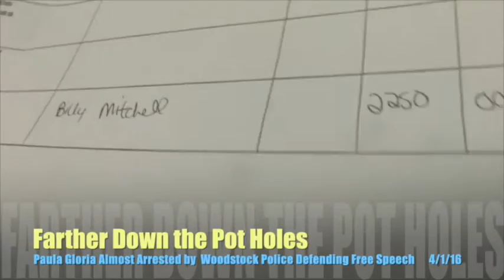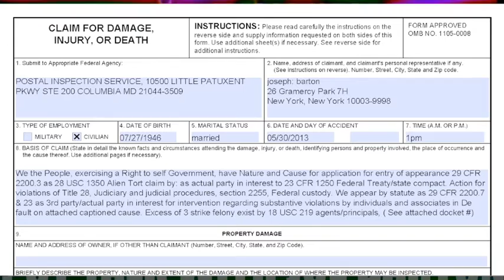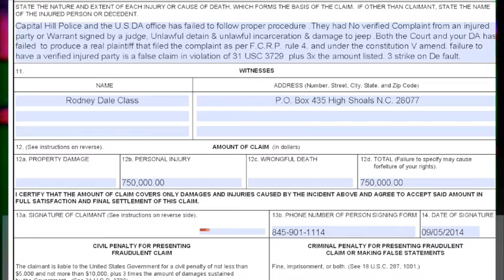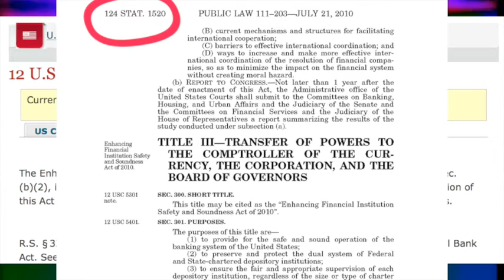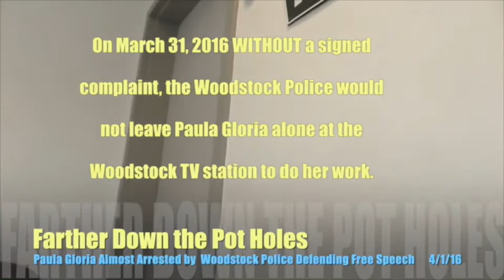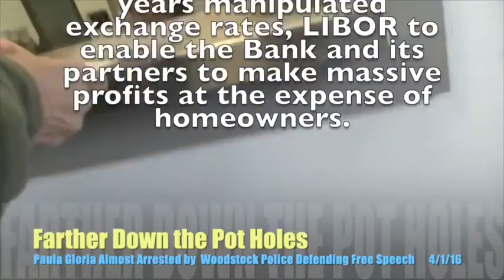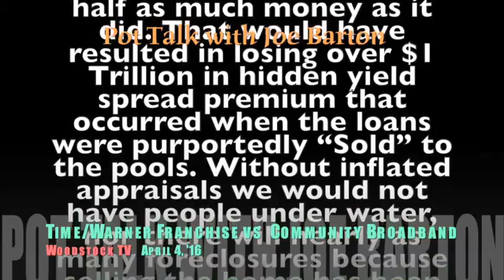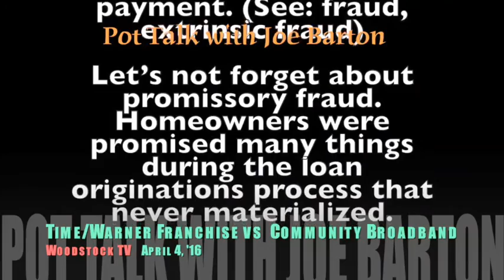Rod Class & the Big Short Movie Woodstock 104 Call-in April 4, 2016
Rod Class calls into community radio Woodstock 104 WIOF-LP and tells Joe and Paula the latest on his DC gun case. Before Rod calls in Paula Gloria talks about her near arrest when the Woodstock police was called on her March 31, 2016 and how she and Joe went to the police the next day to file a complaint (they refused to take it) but the court of public opinion goes on. After Rod hangs up Paula reads comments from a professional forensic examiner on the movie The Big Short.  Here is Paula's letter to the Woodstock Times regarding the Time/Warner franchise agreement with the Town of Woodstock versus the longed for community broadband, uncensored free speech and abundance creativity and prosperity for all who create it:
Subject: Time/Warner Franchise vs Community Owned Broadband
Date: Apr 4, 2016 6:35 AM

Dear Editor,
If any viewer of Woodstock TV was watching channel 23 on Thursday, March 31, 2016 between 6:15 pm and 7:10 pm before Rich Spool called the Woodstock police and ended my transmission please contact me at ASAP. I was playing a video of DeeDee Halleck, barred from an MNN (Manhattan Neighborhood Network) public board meeting in Spanish Harlem Sept 2013 as it explains the Federal lawsuit the Woodstock Times covered several months ago, presently being litigated by e-filing and which I have intervened in as a right. I was trying to create, for the Woodstock TV community, a DVD to put on rotation since Apple cannot resolve my problem to produce DVD's on either of my state of the art computers and our primitive TV studio can only take DVD's.
If I did not broadcast this show while I tried to do my work, due to a different configuration of the studio than what I learned on, since the automatic programming was not working, a blank signal would have breached the franchise agreement Time/Warner has with the Town. I cannot imagine that the Town would take this kind of risk to loose their valuable franchise which justifies Time/Warner taking several hundred thousand dollars per month in subscription fees. If no one saw this broadcast, or saw something else, then there must be a hidden override so that what actually went out was not seen within the TV studio itself on the monitor that normally shows what is going out to the Time/Warner subscribers.
I believe there is an opportunity here for the real people of Woodstock to demand a better community TV and broadband and I appeal to all people of good will to contact me or Joe at the above number if you care about the future of free speech in Woodstock and the world wide web. Insure our successful futures as either a producer or viewer of Woodstock TV by standing up for it. Whether we are rich or poor our collective success on many issues depends on free speech, the water of life. Everything dies without water.

Paula Gloria Barton
1610 Glasco Tpk C-2
Woodstock, New York